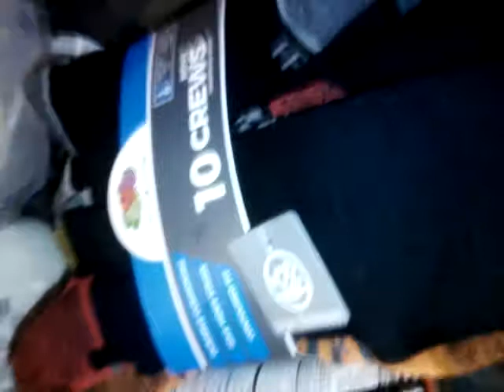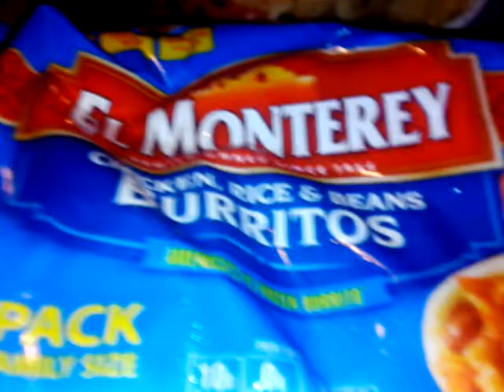Walmart Shopping Haul & Non Food Haul Part 2